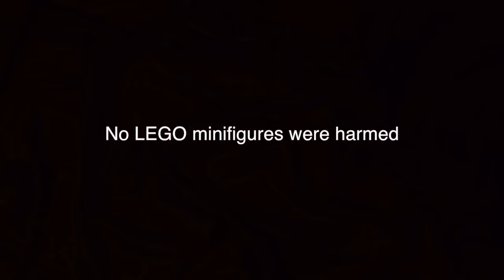LEGO INFINITY WAR (Parody)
A group of costumed adults team up to stop a big purple alien from collecting all six unique, oversized fruity pebbles. Total box office earnings: Over 2 billion dollars

Visual Effects from Footagecrate (all free btw)

Made with:
Canon Rebel T5i
MacBook Air
Final Cut Pro X
Dragonframe
Blue Yeti Microphone
A LOT of patience